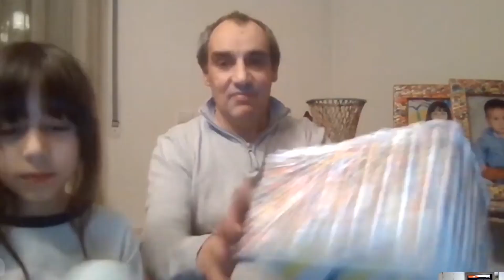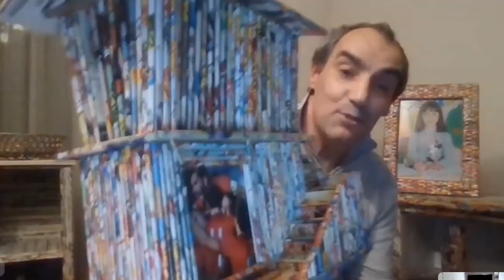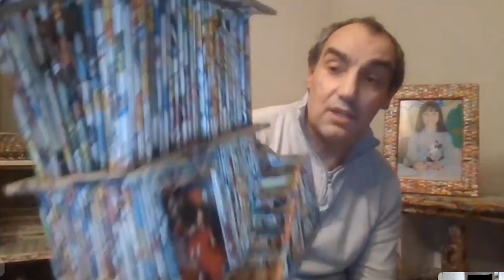Blog do crochê CONVIDA | Rodrigues Art em papel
O Blog do crochê CONVIDA acontece ao vivo nos fins de semana.

Neste episódio vamos rever a participação do amigo  @Rodrigues Art em papel
O espaço no Blog do crochê CONVIDA é muito curto para tanto talento, então aproveite para conhecer um pouco mais
Siga @Rodrigues Art em papel  no instagram: @rodrigues_artempapel

O quadro "Blog do crochê CONVIDA" é um esforço para reunir pessoas, conhecer e apoiar uns aos outros. Junte-se a nós!!!

Como se tornar membro?
e escolha seu plano de assinatura!

Quais as vantagens de se tornar membro?
Membros tem acesso a uma lista de gráficos para download sem custo adicional. São gráficos de maioria dos trabalhos apresentados aqui no canal Blog do crochê e se você já se tornou membro basta acessar utilizando o mesmo e-mail do seu perfil aqui no YouTube.